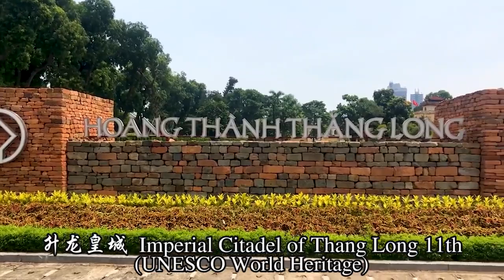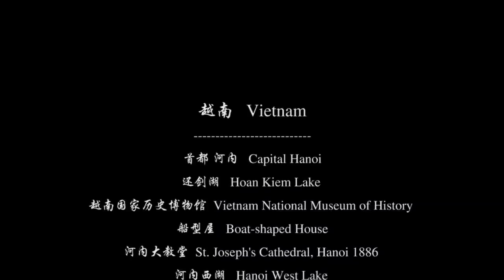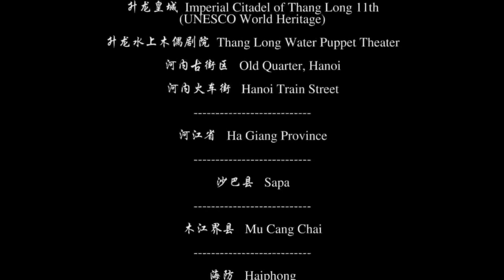Vietnam - An Amazing Country To Visit | PlanBook.Travel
The best top places in Vietnam. Shows amazing natural scenery and extraordinary city appearance. The best guide for Vietnam travel, tourism and free travel.

Our travel blogs are updated regularly on best travel tips & tricks around the world!

You can create our own mobile app on your device. Give it a try now!